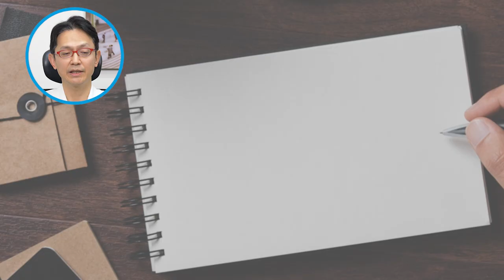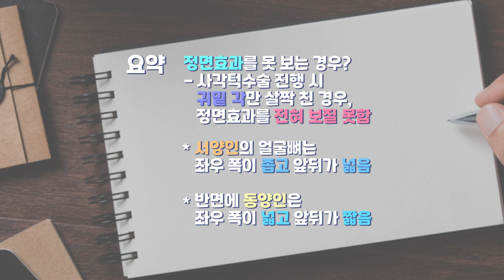[윤곽수술] 오히려 뼈를 너무 많이 깎으면 정면효과 못 본다?!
윤곽수술 후 가장 중요한 정면효과! 무조건 뼈를 많이 깎는다해서 예뻐지는 건 아니다. 정면효과를 확실히 보기 위해서는 윤곽 수술과 병행하는 3가지 방법!